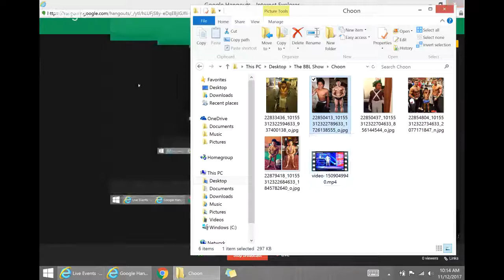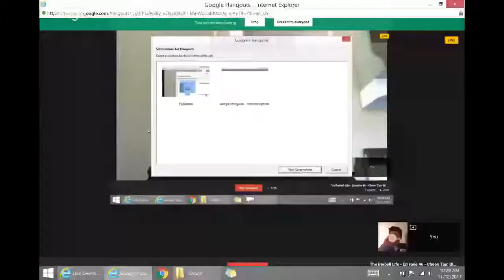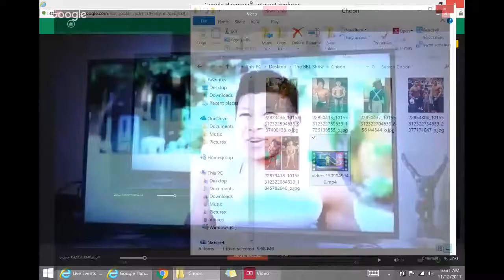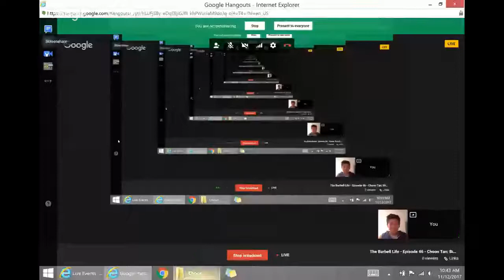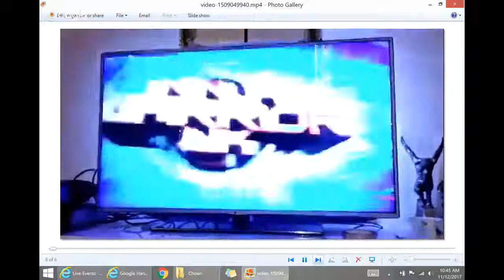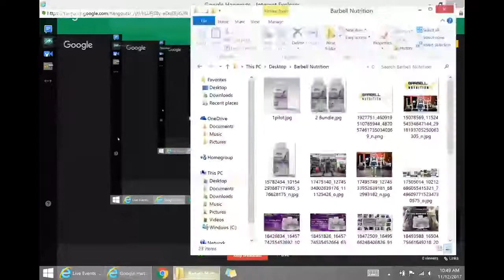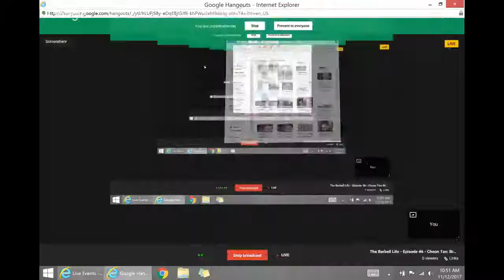The Barbell Life - Episode 46 - Choon Tan: Big Things Come in Small Packages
I'm Choon Tan, 23 years old, 4"10 and the smallest bodybuilder in the UK. I've broken my way through depression by implementing various lifestyle changes and have currently been in about 10 competitions. I use my story to try and inspire others that if they are in a bad place, things can always get better. I've done several TV shows so far and I aspire to get into acting and public speaking.